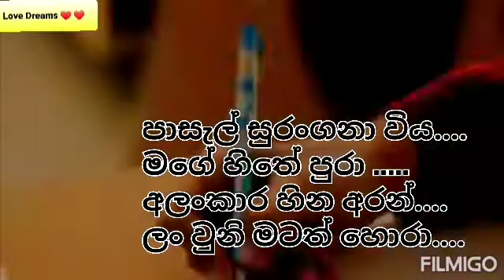පාසැල් සුරංගනා විය/pasal suranganaviya new sinhal love song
මතකද පාසැල් ප්‍රේමය තවමත්.
පාසැල් සුරංගනා විය...
මගේ හිතේ පුරා .
අලංකාර හින අරන්.
ලං වුනි මට හොරා .
Love Dreams ❤ ❤ ❤
ආදරේ නැවතුම් තොටුපළ .